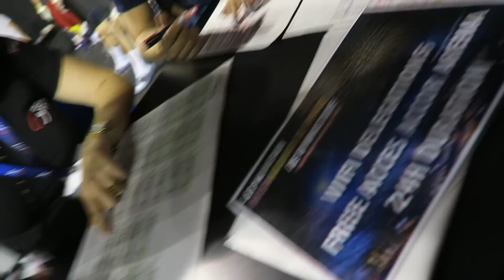Bli med på turnkonkurranse i PARIS!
Håper dere likte videoen💕💕

Gjerne kom med forslag til hva dere vil se her på YouTube i kommentarfeltet🌸